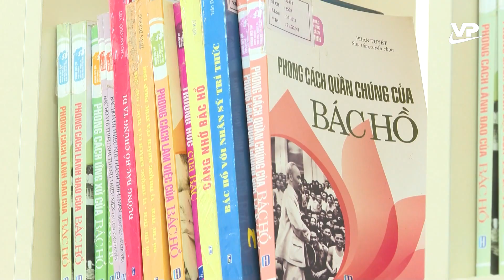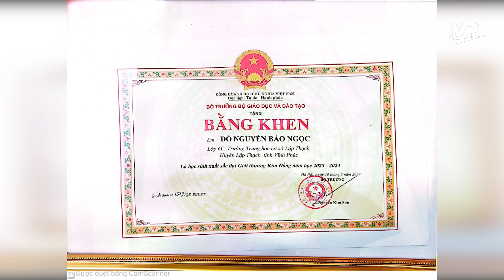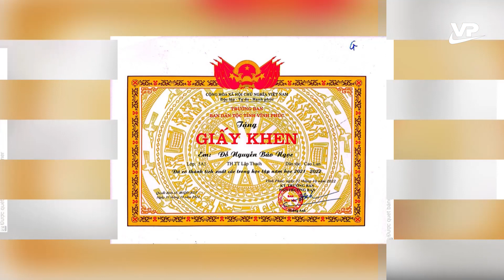Đội viên tiêu biểu thực hiện 5 điều Bác Hồ dạy